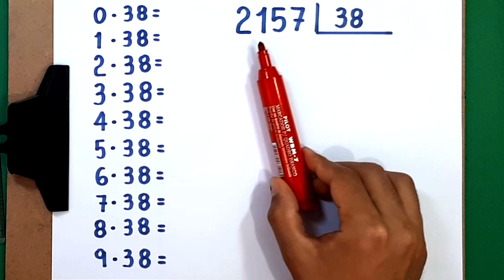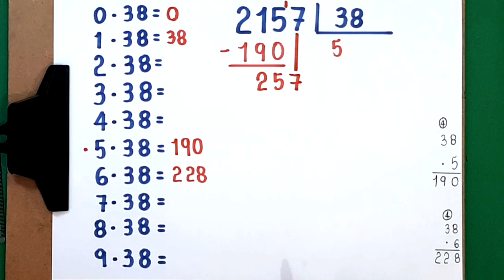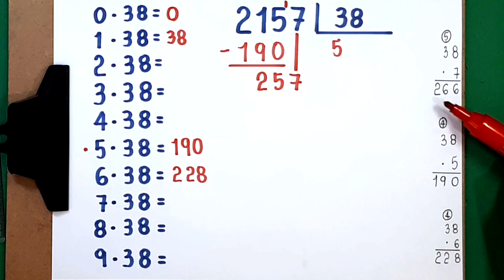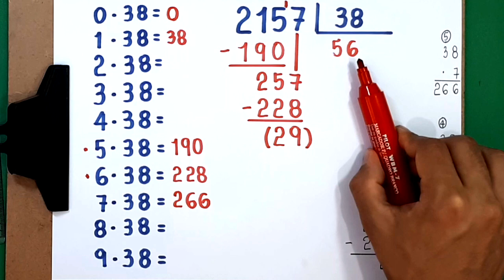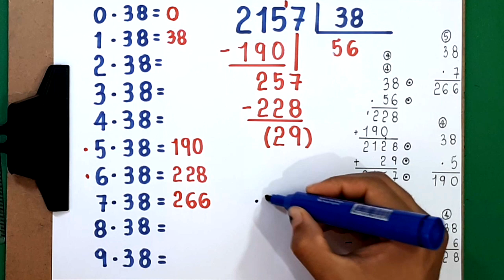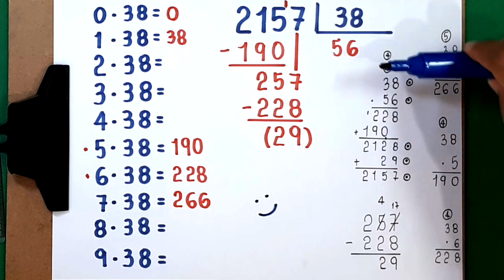DIVISÃO NÃO EXATA: 2157 dividido por 38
o quociente e o resto na divisão de 2157 por 38.

Sony Vegas

Atube Catcher

MICROFONES

Lapela Sony: ECMCS3